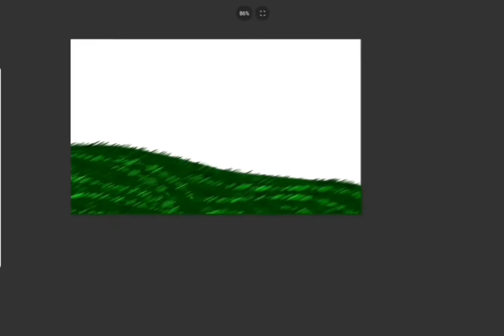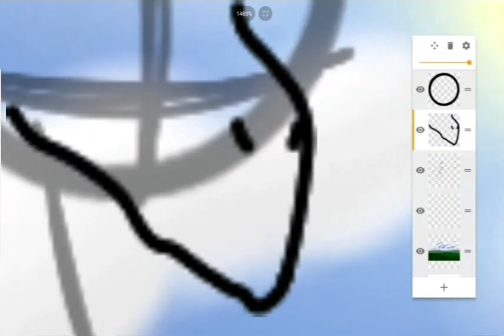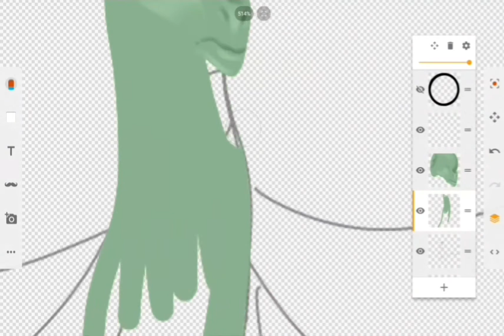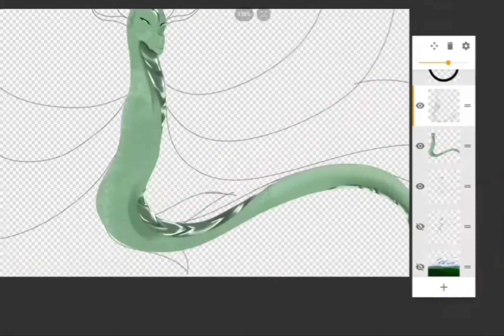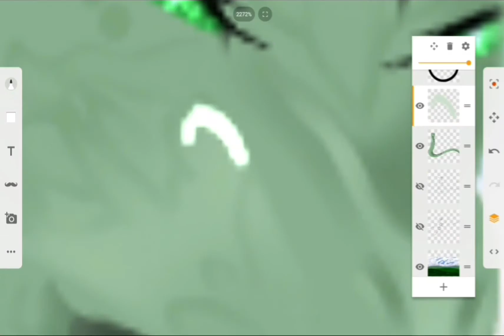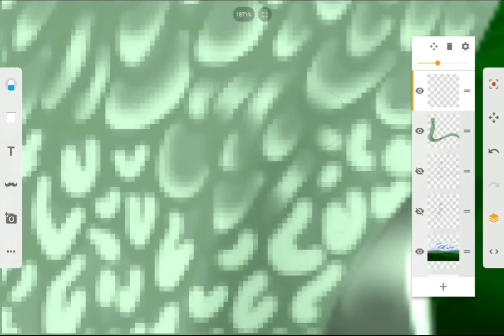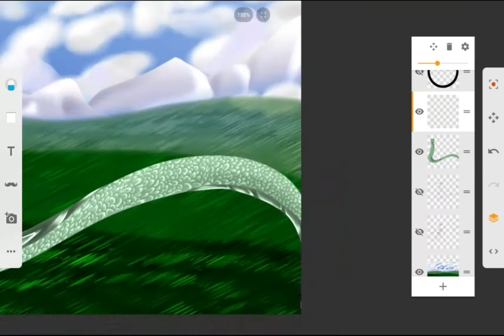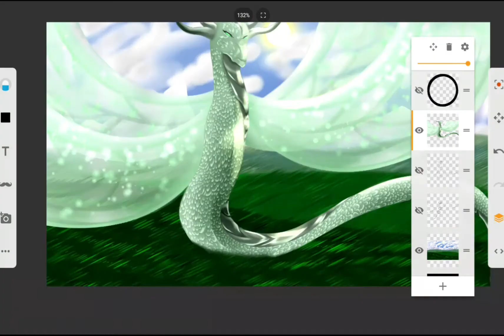The Verdant Plains speedpaint part 1: The venomous dragon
This is just a drawing that I wanted to make. There isn't much to say about the art itself so far, but what I will say is this: the two things I usually CANNOT draw are dragons and humans. So far this is good practice and I'm extremely proud of this dragon!